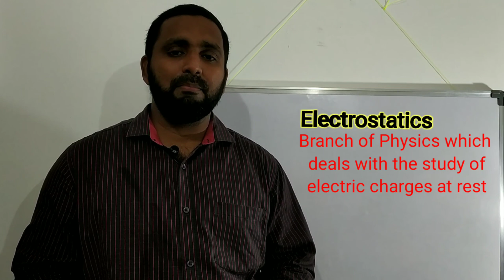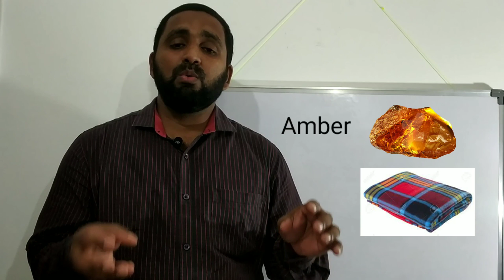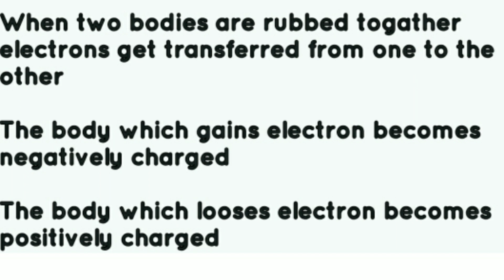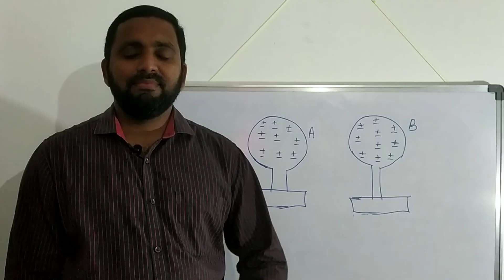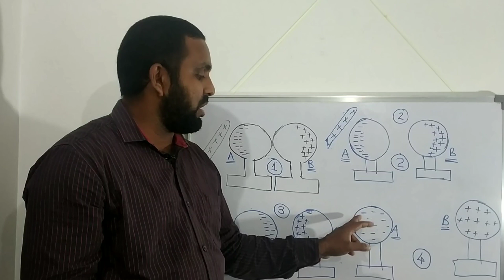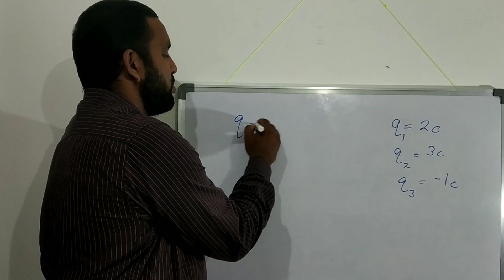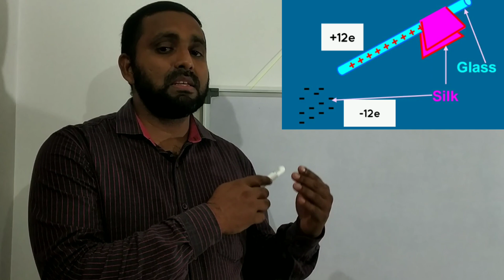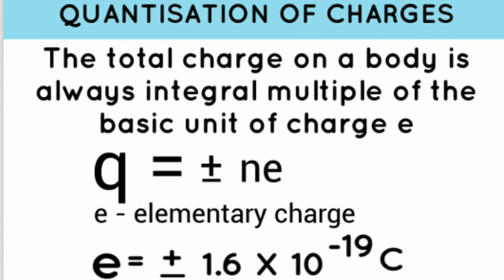Electrostatics|Plus two physics|class XII NCERT Physics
Properties of electric charges
Quantisation of electric charges